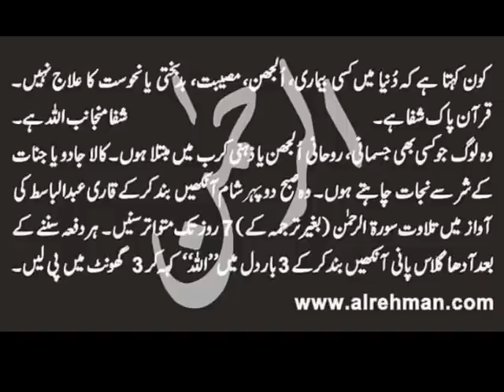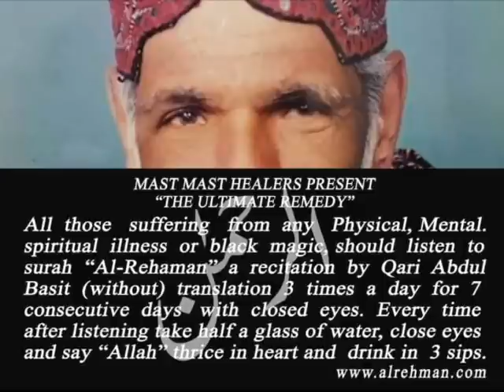Who is Syed ⁉️ سید اور کردار I DUA SESSION #406